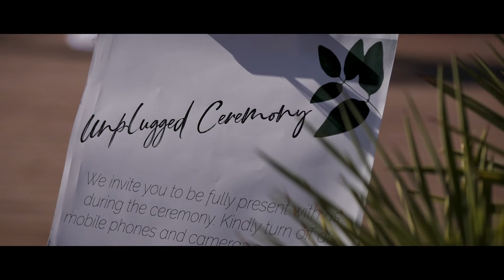Abu Dhabi Wedding I Nico and Arlene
Please do check the video production services we offer for weddings and events.

Check the Facebook Page: Carl Mantos Films and Stills ™